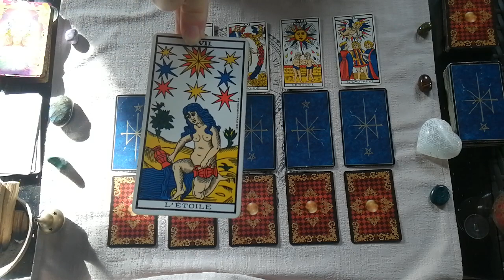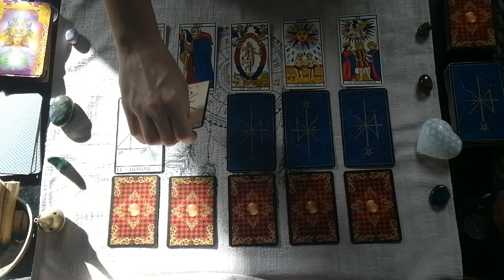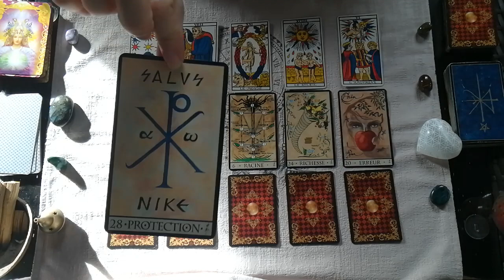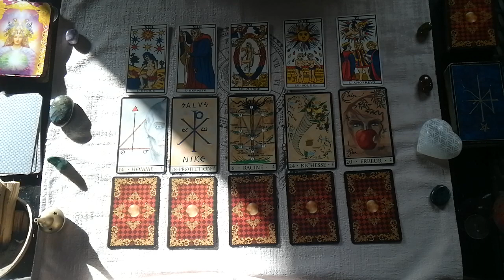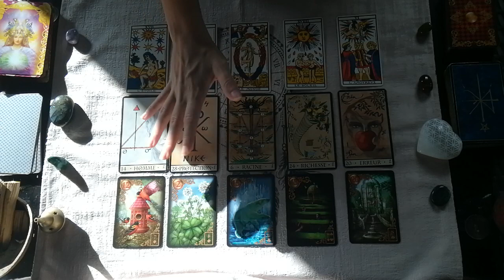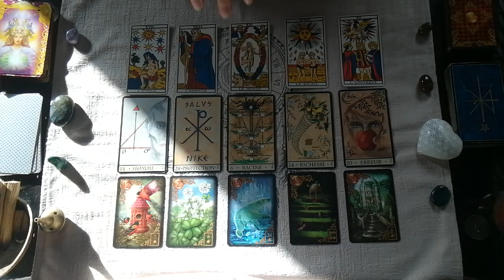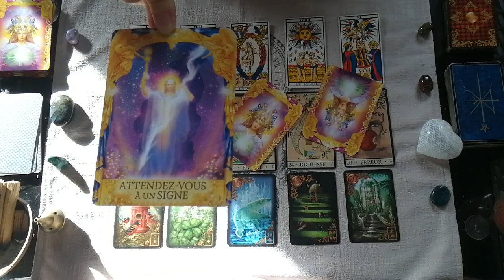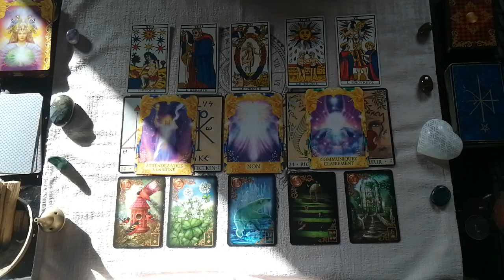Pleine lune : ♊Gémeaux, ♎Balance, ♒Verseau - Énergies du 12 au 26 août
Tirage des énergies de la pleine lune, du 12 au 26 août 2022.
Pour les signes d'air : gémeaux, balance et verseau.
N'OUBLIEZ PAS DE CONSULTER VOTRE SIGNE LUNAIRE EN PRIORITÉ !